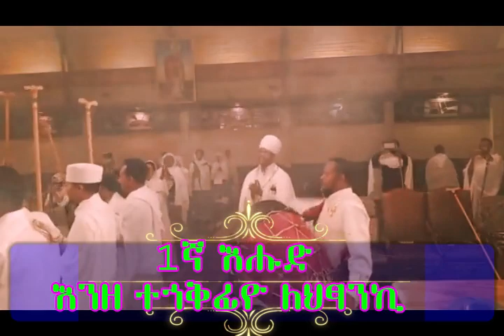የ2011 ማኅሌተ ጽጌ በደብረ ብርሃን ሥላሴ - Dalla, TX Mahlete Tsige Sacred Songs of EOTC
በስድስቱም እሑድ ከነበረው ማኅሌተ ጽጌ የተውጣጣ።